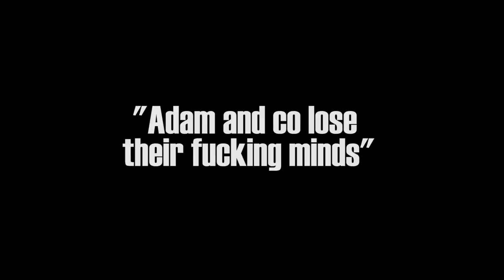The Bee Movie script Part 1: Background noise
I already regret this.